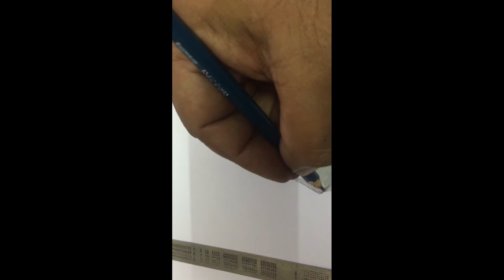how to cone shading ! shading kaise karte hain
how to shading ! shading kaise karte hain
Easy way to draw a realistic eye for Beginners step by step. How to Draw Eyes. How to Draw Realistic Eyes Step by Step Easy | Eye Drawing Tutorial with Super Detailed Instructions

◈◈◈◈◈◈ MUSIC USED ◈◈◈◈◈◈
The Monuments and Tunnels in Goa and Hampi - Bail Bonds - @YoutubeMusicLibrary

Keep Supporting me So I can Continue to provide you 🙏